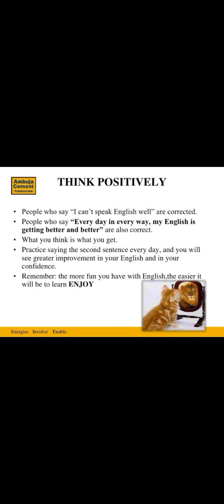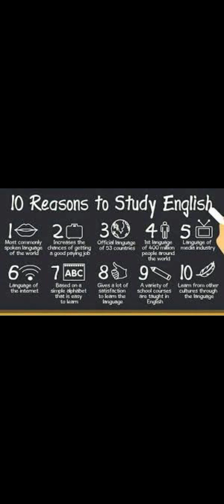Speak in English confidently- Tips in Tamil english-speaking confident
speak english#easyenglish#englishtotamil#